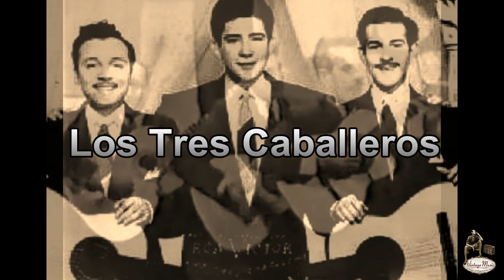Los Tres Caballeros. El Reloj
Trío de voces y guitarras de estilo particular, popularizaron éxitos como El Reloj, La Barca, siendo el mexicano Roberto Cantoral su director y compositor de muchas de sus lindas melodías. Cantoral fue integrante de los Tres Caballeros junto con Chamin Correa y Leonel Gálvez.
Eventalmente Los Tres caballeros continúa con Chamín Correa como su voz principal quien en 1957 funda junto a Roberto Cantoral y a Leonel PolancoRoberto Cantoral se separa e igual Polanco. Actualmente integra este trío, Chamín junto a sus hermanos Alfredo y Alejandro, quienes hasta hora llevan sobre 20 años tocando juntos. Raúl Balseiro grabó con un trío de parecido nombre a inicios de la década del 40, fundado en Puerto Rico por Pepito Lacomba se llamaba Trío Los Caballeros.